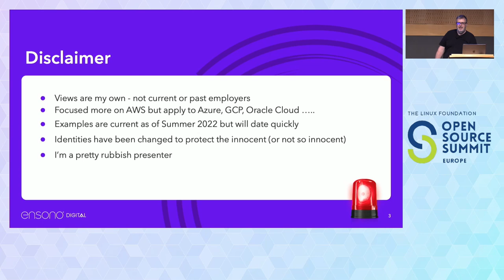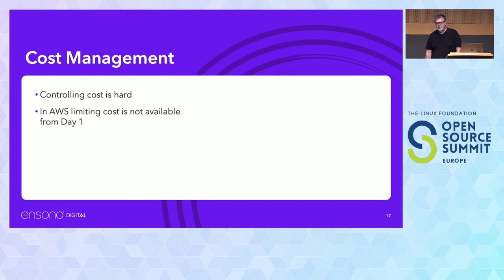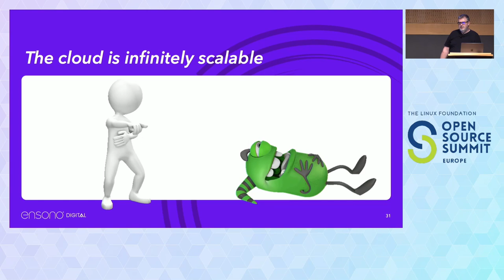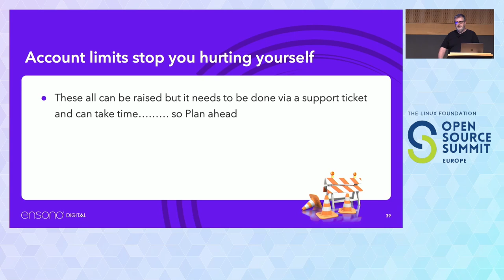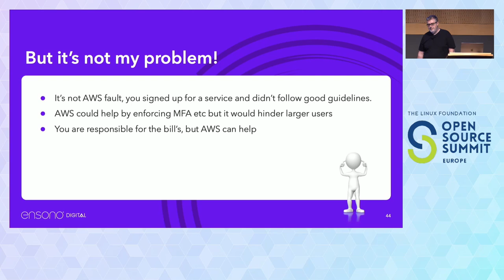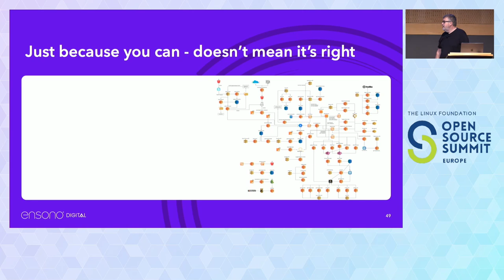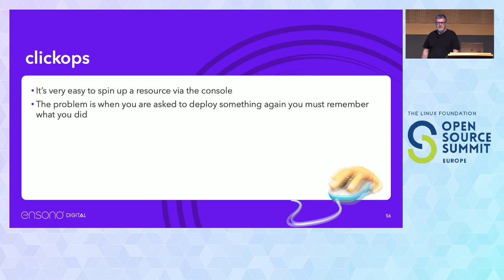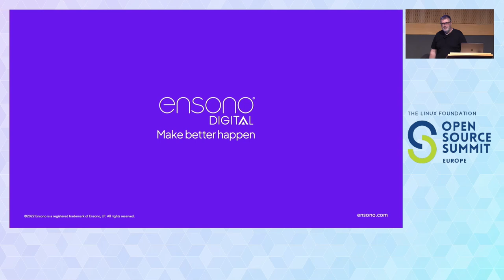Avoiding Pain When Operating in the Cloud - Neil Armitage, Amido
Operating in the cloud can appear to be easy and cheap but turn out to be hard and expensive to the unwary. The cloud can open up apparently unlimited computing resources and tools with the simple swipe of a credit card but on the flip side it can lead to large bills and over engineered solutions. During this talk Neil will hopefully make you aware of some of the pitfalls which he has either made or seen others do over the last 10 years of using public cloud solutions. Together we will discuss what happened and ways of hopefully avoiding the same mistakes. Topics will include how to secure your account and other security gotchas , looking at cost management and operational tips and tricks.